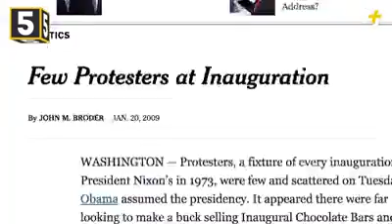Obama inauguration and trump inauguration difference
Inauguration and trump inauguration difference